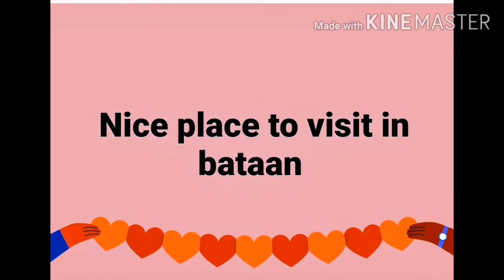Best places to visit in bataan...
Mag Christmas na kaya tara ng gumala sa bayan ng bataan ❤️..